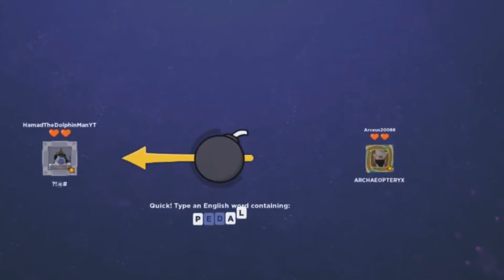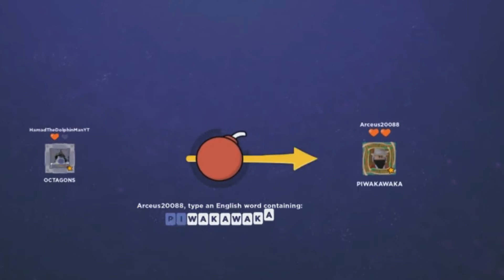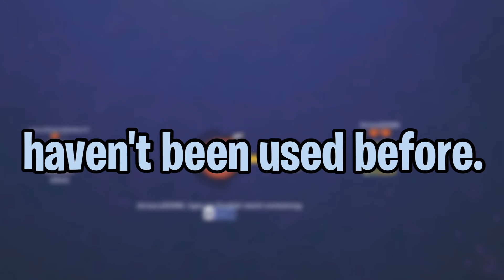Word Bomb: Is this really a fun roblox game to play?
Word bomb roblox edition, is it a good game to play? Roblox Word Bomb has proven a really popular creation in the Roblox realm. The Roblox Word bomb script has been heavily searched along with hugely competitive fans competing to be the holder of roblox word bomb longest word. The Roblox word bomb Flamingo video has proven to be immensely popular on youtube with millions of views as well! So we thought we would check out Word Bomb in Roblox and see if it is really worth all the hype?!

Welcome back to El Roblox, why not check out some of our other videos while you're here?